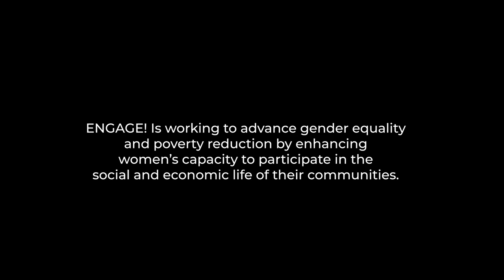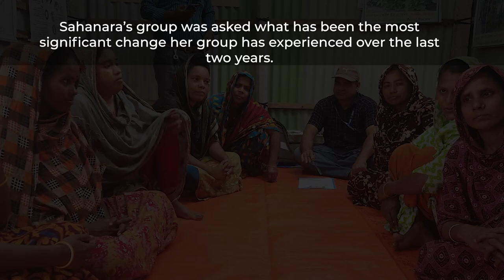ENGAGE: Sahanara’s Story of Change (CCDB - Bangladesh)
ENGAGE! is working to advance gender equality and poverty reduction by enhancing women’s capacity to participate in the social and economic life of their communities.

With Coady Institute, the Christian Commission for Development Bangladesh (CCDB) is working at the community level to support the formation and strengthening of local women’s organizations to address issues of climate change.